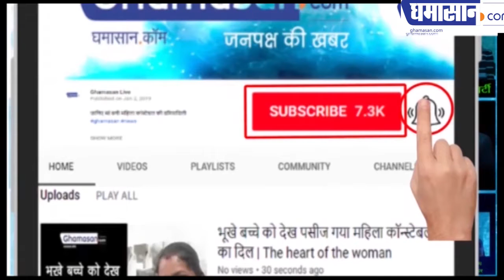क्या अब कार पार्किंग के ₹1000 देना पड़ेंगे | Delhi Traffic Fines | New Traffic Rules 2019 | Ghamasan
क्या अब कार पार्किंग के ₹1000 देना पड़ेंगे
देखिए क्या है नया नियम